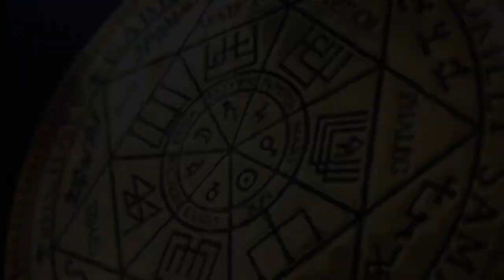Инсектоид-гибрид из другого измерения и другие | ARGO VP2 регрессивный гипноз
В этом сеансе мы вытащили гибрид инсектоида из другого измерения. Он жил в теле 23 года. Также вытащили их всех остальных.  Здесь будет интересно!

00:00 Поднимаем тонкую копию Аллы в к
Комнату Диагностики и сканируем.
 Бес. Инсектоид. Синий Дракон. Сущность в сетке. Спрут.
02:20 Разговор с инсектоидом-гибридом.
07:20 Реверс энергий. И, сколько лет сидели интерференты в биополе Аллы?
12:17 Представители Суркона и их враги. Как они выращивают и обновляют свои тела?
15:25 Вытаскиваем всё, что осталось в биополе.
Вышла конструкция инсектоида.
16:45 Спрут забирает всё своё.
17:48 Синий дракон снимает плату с третьего глаза.
18:26 Инсектоид достаёт инкубатор.
19:07 Бес снимается сапожки и верёвки.
20:48 Рассинхронизация с интерферентами.
21:19 Бес хочет добавить для Аллы.
22:32 Отлетают все каналы и отпускаем всех интерферентов на их частоту.
24:07 Ли на связи.
25:35 Как Алла себя чувствует? Возвращаем её тонкое тело в биоробот.